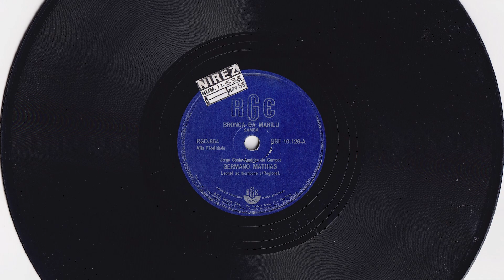GERMANO MATIAS - BRONCA DA MARILU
BRONCA DA MARILU - SAMBA de JORGE COSTA - AMÉRICO CAMPOS com GERMANO MATIAS e REGIONAL C/LEONEL (TROMBONE). Disco RGE Nº RGE-10.126-a. Matriz RGO-854. Tamanho 25cm.  Lançado em novembro de 1958. * Leonel do Trombone chamava-se Leonel José Cardoso.